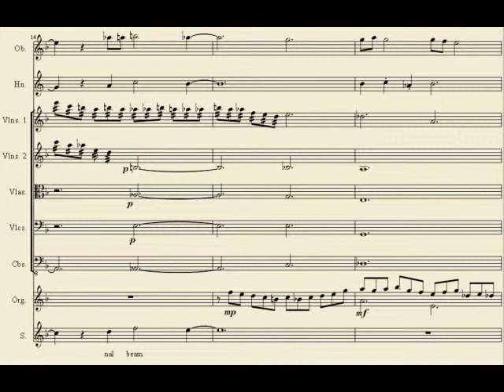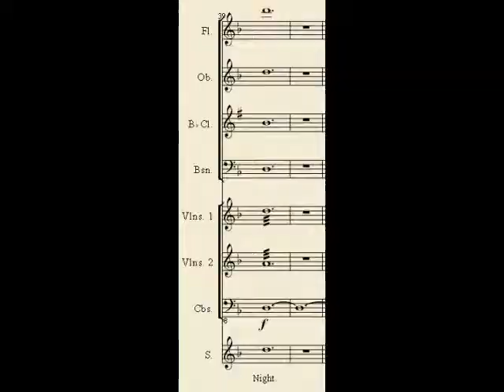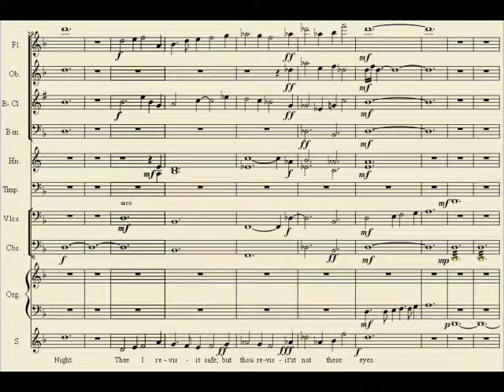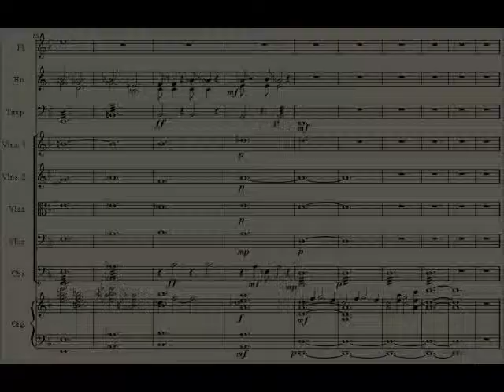Paradise Lost - 5. Satan's Lament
This is the short fifth part of Paradise Lost!
The music refers to the first part.
Content:
Satan has escaped Hell and is heading towards the godly light, lamenting.
Best wishes!